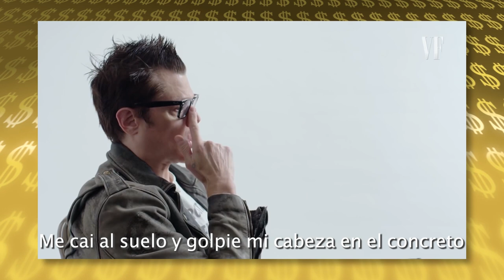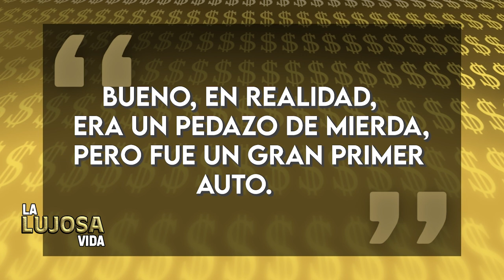Johnny Knoxville | La Lujosa Vida | ¿Cómo gasta sus $75 M de dólares ?🤑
Johnny Knoxville no solo es la cara más “reconocida” de Jackass, también es el co-creador, por lo que el éxito de la franquicia lo ha convertido en un hombre muy, muy rico. Estamos hablando de un valor neto estimado de 75 millones de dólares...la cual es una cantidad bastante impresionante...y si Jackass 4 es un gran éxito, entonces podemos estar seguros que este número va a seguir creciendo.